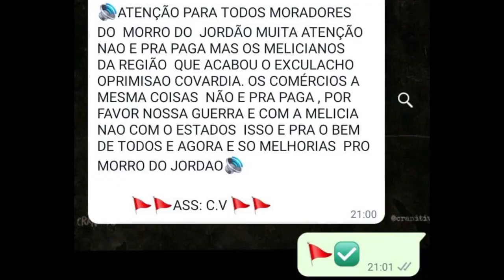PROIBIRAM TAXAS NA TAQUARA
Aprenda Ganhar R$ 4.397,00 trabalhando com Home office apenas com Celular AQUI ➡️